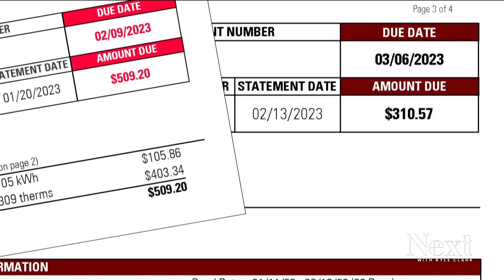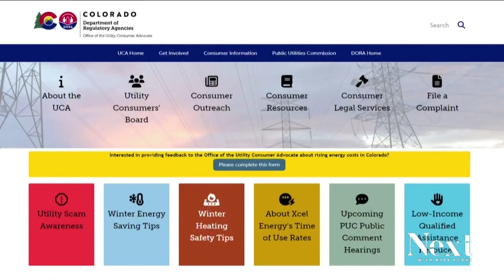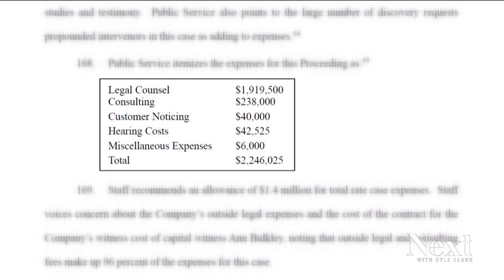Colorado lawmakers start looking at Xcel Energy's rates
Tuesday was the first meeting of a special committee on the issue ahead of next week when Xcel has to come to the Capitol.